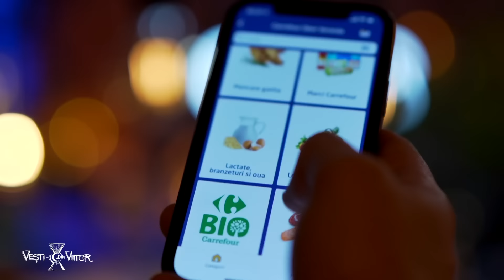♊️ GEMENI 2022 | Previziuni cu Cristina Demetrescu | VEȘTI DIN VIITOR | Acasă La Măruță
Dacă ai putea să vezi în viitor, ce ai vrea să știi despre 2022? Dacă este anul în care îți vei găsi sufletul pereche sau dacă te vei căsători? Dacă te vei îmbogăți sau dacă vei fi promovat? Nu putem călători în timp, dar am încercat să aflăm ce ne rezervă viitorul citind în stele cu Cristina Demetrescu, astrolog. Aflați și voi cum ne vor influența astrele viața în 2022, anul vindecării!

Dreptul de reproducere directa sau indirecta in presa scrisa a informatiilor din cadrul podcastului ,, Acasa la Maruta'' este permisa cu mentiunea sursei, numele autorului si includerea link-ului video.